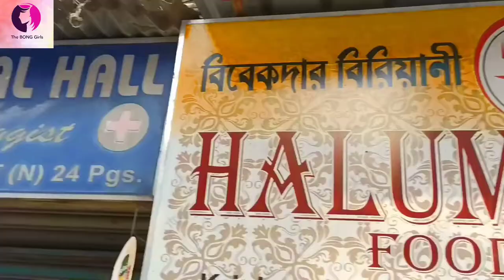MA পাশ করেও ফুটপাতে বিরিয়ানি বিক্রি করে নিজে এখন রেস্টুরেন্টের মালিক বিবেক দা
হ্যালো বন্ধুরা আজ আপনাদের জন্য দারুন একটা চিপেস্টপ্রাইজে বিরিয়ানি  একটা জায়গার খোঁজ এনেছি এটা বারাসাত এ  বিবেক দার রেস্টুরেন্ট নাম হলো Halum Hulum   পুরোটা জানতে গেলে আমাদের ভিডিওটা দেখবেন আশা করি ভালো লাগবে
🔴  Chicken Briyani-80/-
🔴Mutton Briyani- 130/-
🔴 Chicken Chap -30/-
🔴Fried Rice+ Chilli chicken Combo -50/-
Halum Hulum
💠𝙻𝚘𝚌𝚊𝚝𝚒𝚘𝚗👇🏻
Krishnanagar Road, Barasat Kolkata 700124, Colony More,

🔴Goggle Map👇🏻
Halum hulum

Instagram Link 🖇️👇🏻Trisha Dey Mandal